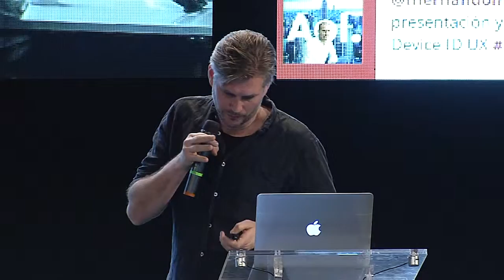CREATIVE DIRECTORS, Who needs them? By Samuel Akesson (Forsman & Bondefors) | Inspirtational 2016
Akesson, uno de los creativos más importantes a nivel europeo, ha venido  a la décima edición del festival para exponer su idea sobre cómo un proceso colaborativo y de responsabilidad compartida ayuda a construir la mejor agencia de publicidad del mundo.